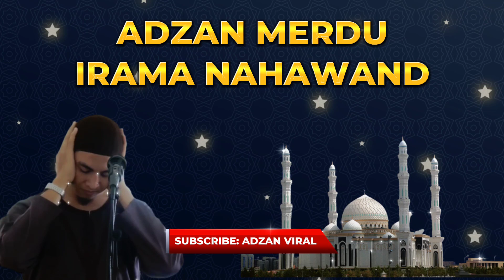ADZAN VIRAL | adzan nahawand merdu - adzan nya bikin hati tenang